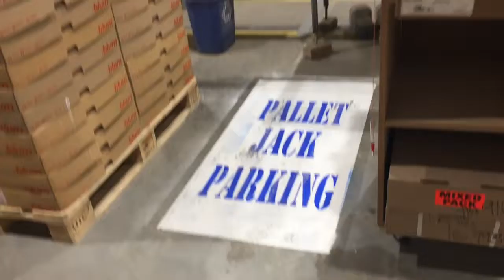Assembly Alfonso improving traffic area